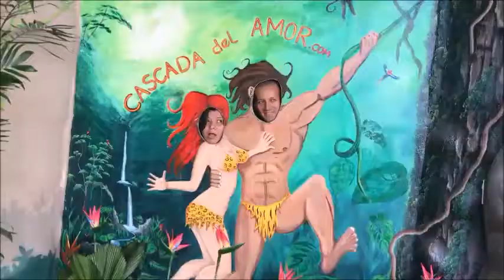CRAZY CRUISE SHIP DAY APRIL 25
A BUSY CRUISE SHIP DAY.